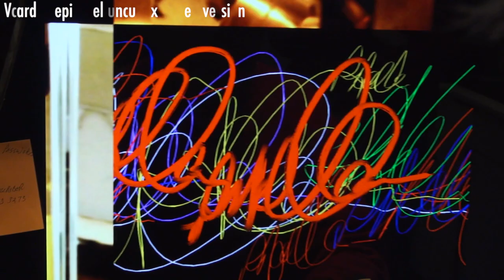WHO is RICHARD OWEN epicReel UNCUT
"WHO is" epicReel series is produced, filmed & edited by DMNikas